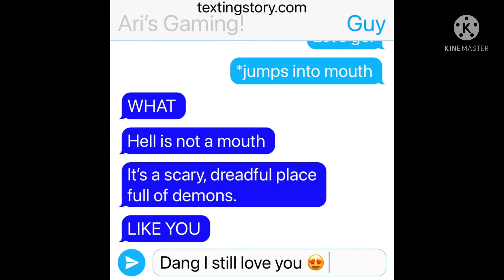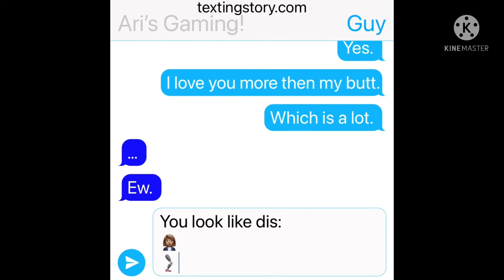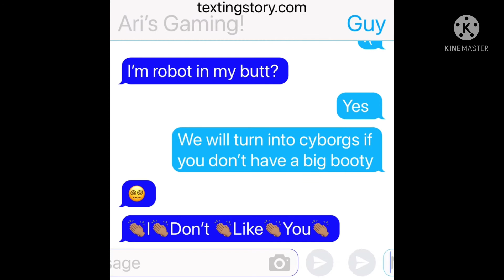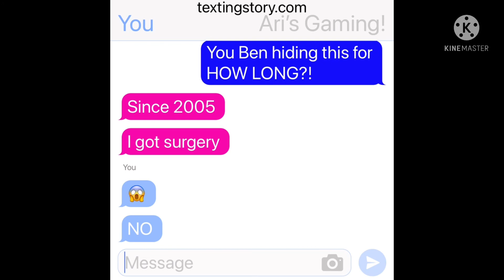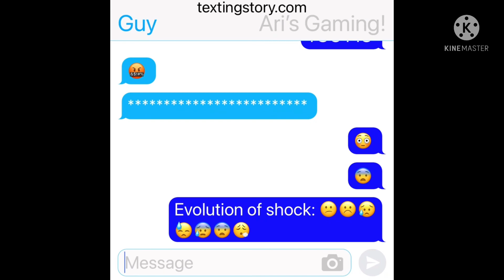Fanboy text message pt. 4 but I’m immortal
This is the leak in my short with 85 views. Enjoy UWU